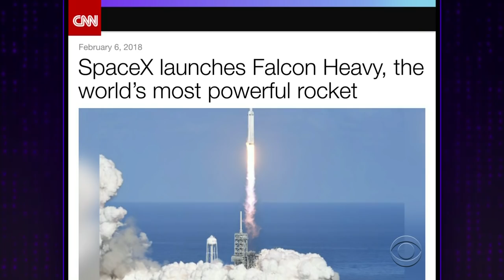The Starman Now Drives a Red Tesla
James looks at the news of the day, including SpaceX's launch of the Falcon Heavy rocket, sending a very special payload into orbit, and a Girl Scout who set up shop outside of a marijuana dispensary.